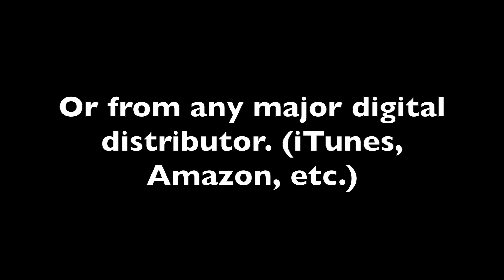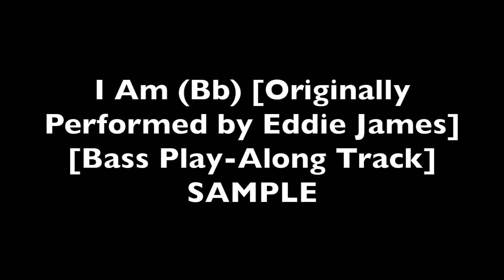I Am (Bb) [Originally Performed by Eddie James] [Drums Play-Along Track] SAMPLE